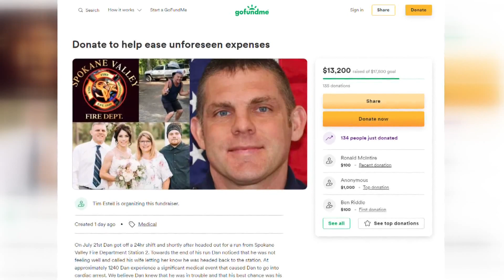Spokane Valley firefighter in ICU after suffering a cardiac arrest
Spokane Valley firefighter Dan Patterson is in the ICU after suffering from a cardiac arrest while out of his shift.